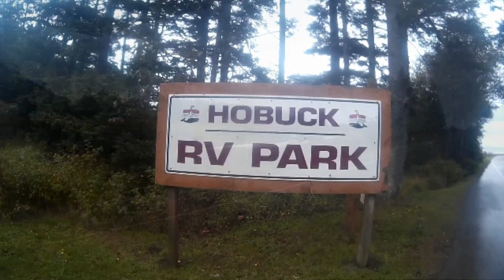NEAH BAY, WA, Olympic Peninsula, Hobuck Beach, Cape Flattery, Cliff Climbing & Roller Coaster Hwy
Roller Coaster Highway 112 had Bandit and me pitching and rolling, yawing and bouncing along the scenic shores of the Strait of Juan de Fuca. So how do we relax after making camp? by climbing the ocean side cliffs! Yabba Dabba Doooo!
Papa & The Bandit continue to explore the Olympic Peninsula along Highway 101.           MARANATHA!

BANDIT:
Bandit is a 2 year old rescue dog saved from a kill shelter in California.  He was horribly matted, dirty and looked like a Terrier/Shih Tzu mix. After he was groomed it became clear he is a purebred Parti Poodle. A fairly unusual dog, a Parti Poodle has a unique coloration only possible when both parents are purebred Parti Poodles. The gene necessary to produce the coloration is recessive and both parents must have it.  I would have loved him either way but am blessed to have him as he is.   =8v)

PAPA:
Former CEO with the $1M house, limousines and the high stress lifestyle. Lost it all at 60 years old in the recession of 2008-09.  Now living small, retired and FREE!  Exploring, discovering, traveling, doing things, going places that most can't or won't.  Let Papa & The Bandit be your guides as together we travel wherever the Spirit leads. This is our Vlog. Happy Trails and  Maranatha!

EQUIPMENT:
Sony Handycam HDR-CX405, wide angle to 60X telephoto.

BACK UP COMPUTER:
HP Envy x360 Convertable 15m-bp1xx
15 in Touch Screen Laptop Notebook PC
Intel(R) Core(TM) 8th gen i5-825OU CPU @ 1.6GHz  1.80
12.0 GB  64-bit OS, x64-based processor

1200 mW Power High Gain 5 dBi Antenna

Most of the time, however, we give credits to the author of quotes, photos and other related materials. We sourced these materials from various internet sites, in an effort to advance understanding of environmental, political, geographical, anthropological, biological, human rights, economic, democratic, scientific, cultural and social justice issues, etc.

Category
Film & Animation